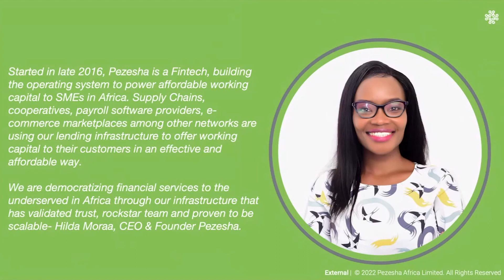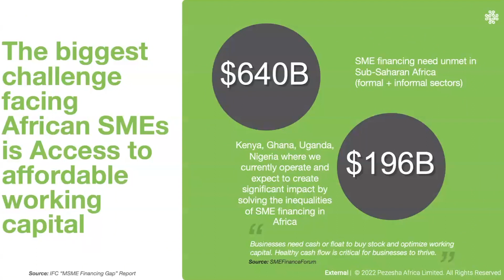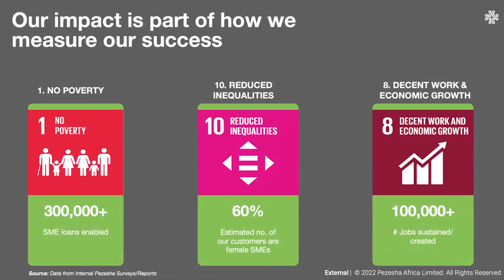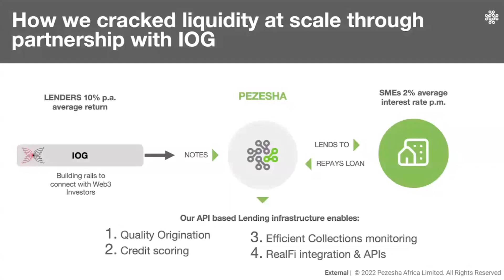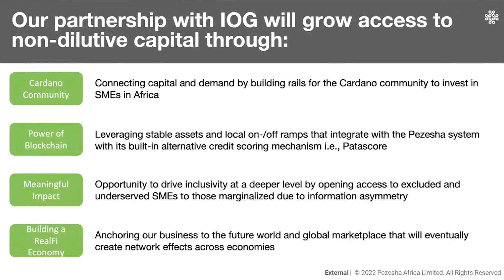Powering affordable working capital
Pezesha is on a mission to be the leading enabler platform and marketplace connecting small and medium-sized businesses with working capital through a collaborative approach. Hilda Moraa, CEO & Founder of Pezesha, shares an update on some of the work her company has been focused on.

You can follow along Pezesha’s journey on their Twitter handle